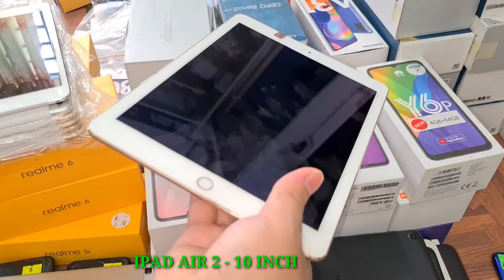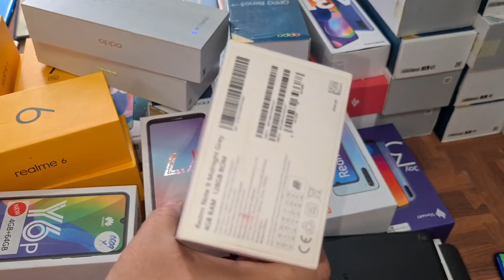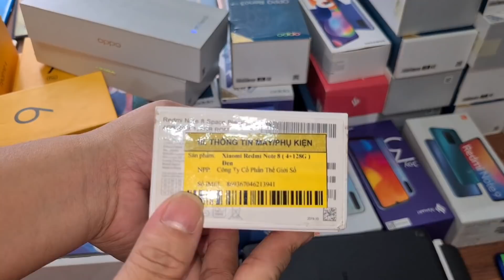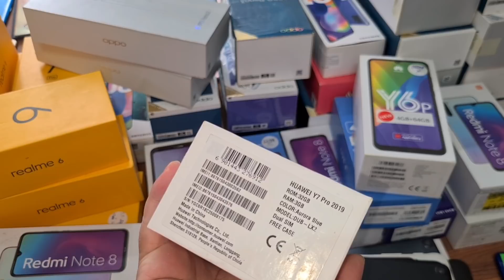Chỉ Giảm giá 1 tuần thôi nhé | Điện thoại Siêu Lướt Full Hộp, ipad mini 4 128gb Cực chất - TAB s'Pen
Điện Thoại Chất Lắm

Ngân Hàng : Techcombank
Chi Nhánh : Biên Hoà - Đồng Nai
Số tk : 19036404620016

Sacombank :
Chủ tk : Nguyễn Thanh Trúc Hà

HD bank :
Chủ tk : Nguyễn Văn Tuấn
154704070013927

dien thoai cu chinh hang , điện thoại cũ giá rẻ , smartphone chính hãng , smartphone chinh hang , dien thoai cu cau hinh cao , dien thoai cu giá rẻ , iphone quốc tế , iphone giá rẻ , điện thoại thanh lý, phụ kiện zin